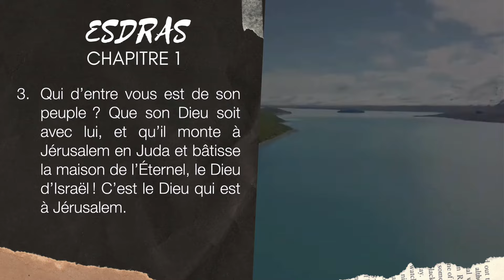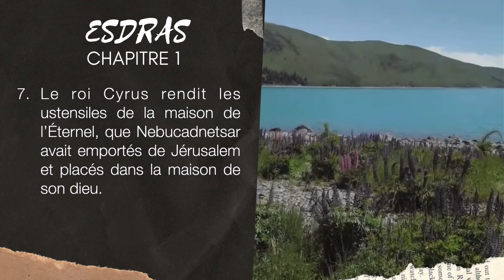ESDRAS 1 | LA BIBLE AUDIO avec textes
Lecture de ESDRAS 1 avec musique et textes.
▶︎ COMMENTE ce que tu aimes dans ces versets de ESDRAS 1.